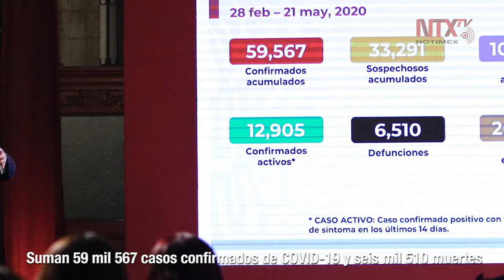Corte Informativo 22-05-2020